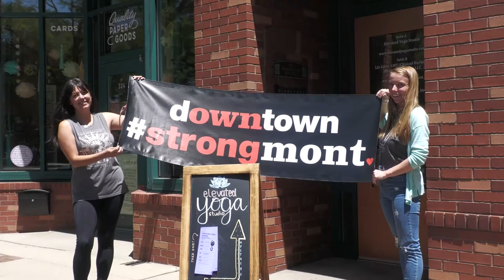Elevated Yoga - Strongmont